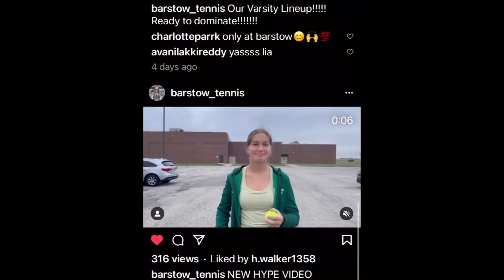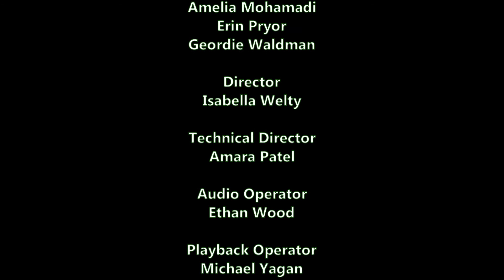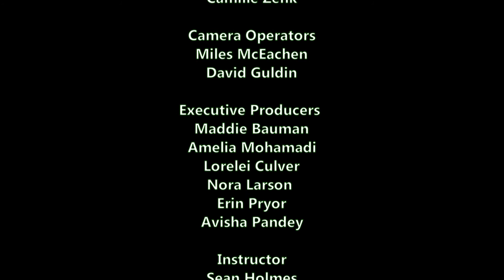BTVN Oct 5 2021